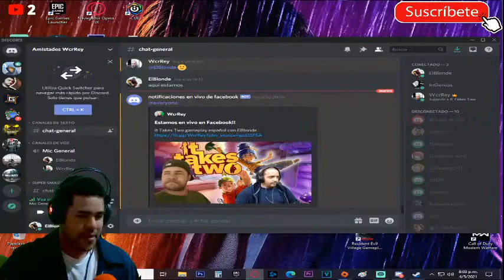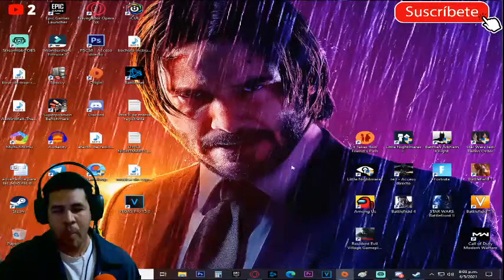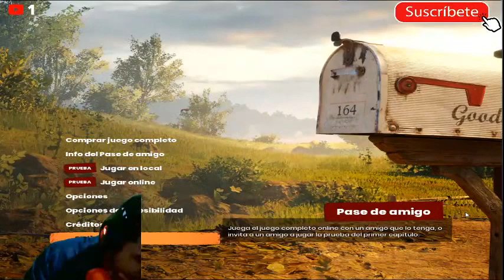IT TAKES TWO - MOMENTOS NOSTALGICOS #1 ((WCRREY X ELBLONDE)) [RESUBIDO] (PC)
Mi canal►
6
 / elblonde